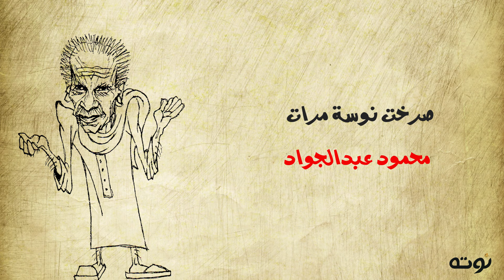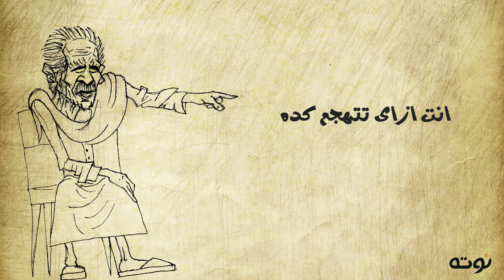قصيدة أحمد أفندي ( مع الكلمات ) - أحمد فؤاد نجم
شعر و إلقاء : أحمد فؤاد نجم - رسم: منار عادل - video by: Nota Media